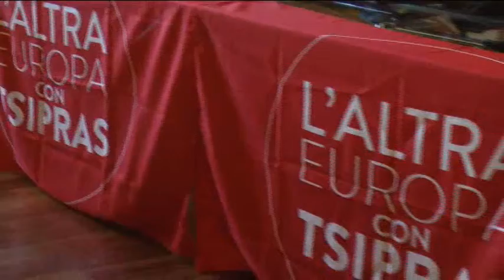ONDA TG 09.05.2014 - INTERVISTA MAURIZIO ACERBO